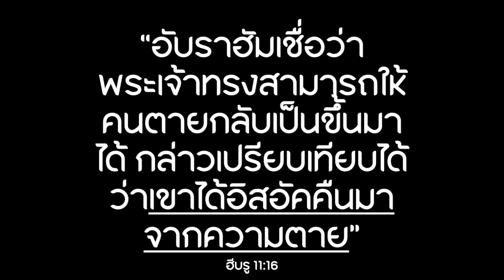ปฐมกาล 22 : ลูกชายที่ถูกถวายเป็นเครื่องบูชา 🐑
cr. Music by Scott Buckley